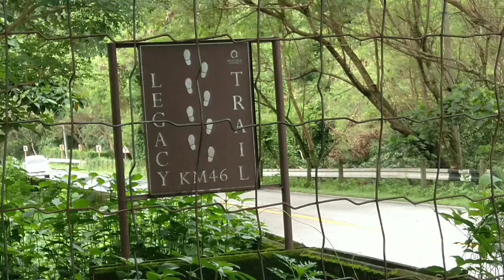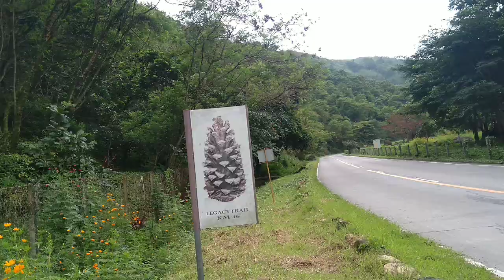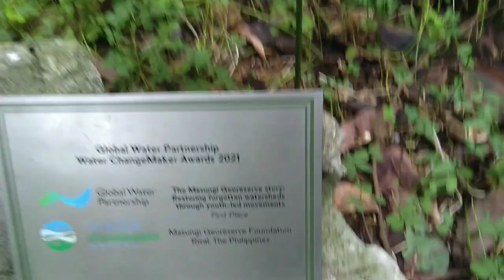Masungi Baras Rizal/paakyat sa bundok/Pahangin/Em and Enz